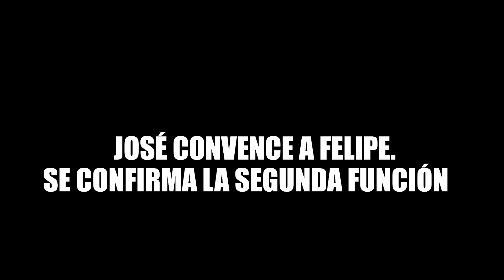Locuras en LaPintana - FelipeAvello en Vivo 2023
¡Extractos de los dos shows realizados para los vecinos en el teatro municipal de La Pintana.